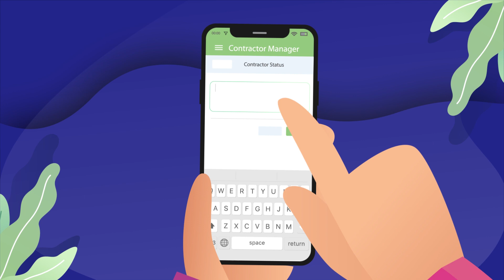Introducing Rapid!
Rapid Global software provides workforce management software to many of the world’s most respected organisations.